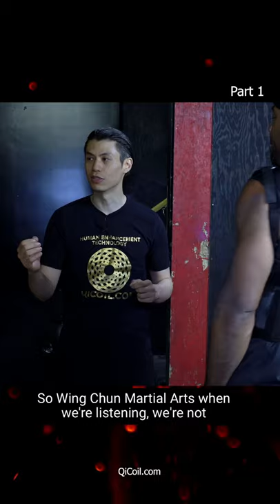8 Wing Chun Energies - Anccient Kung Fu Explained Part 1